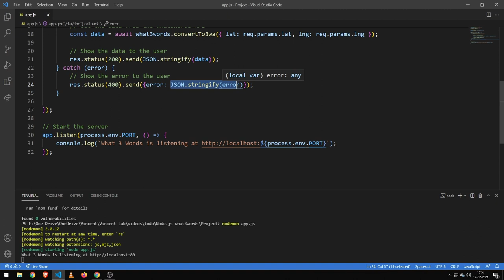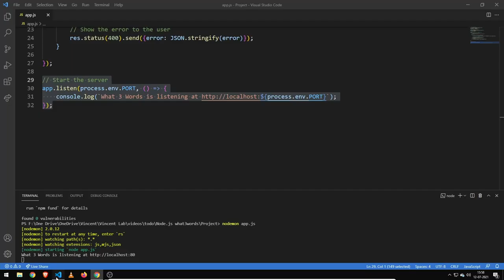Get started with the What3Words API in Node.js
In this video, I'll be showing you how to get started with the What3Words API in Node.js

✅ Information about me:

Name: Vincent
Country: Sweden
Age: 22